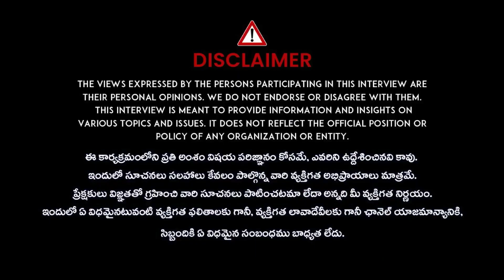జానీ మాస్టర్ కేసు వెనుక పెద్ద కుట్ర|chitti babu shocking facts about Jani Master|iDream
chitti babu shocking facts about Jani Master | Jani master case